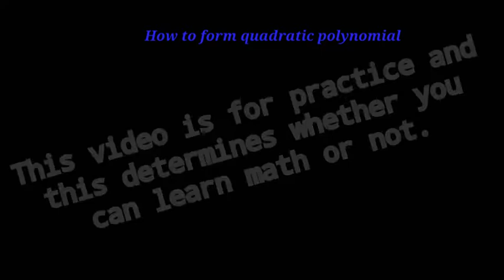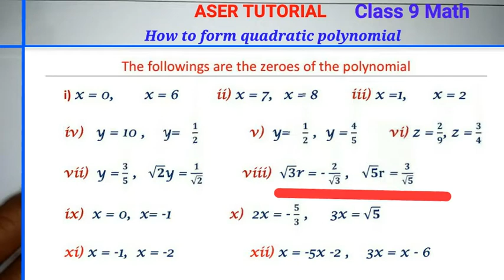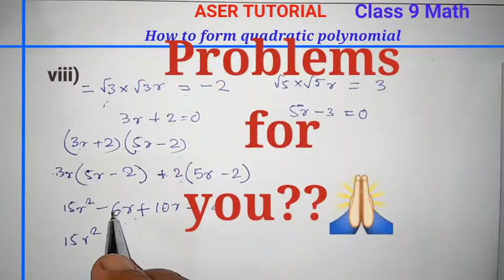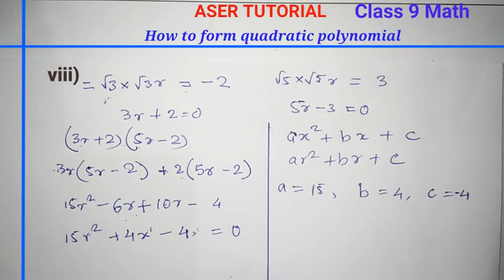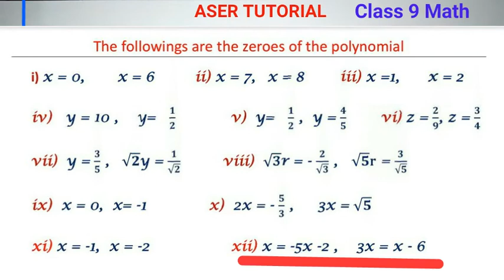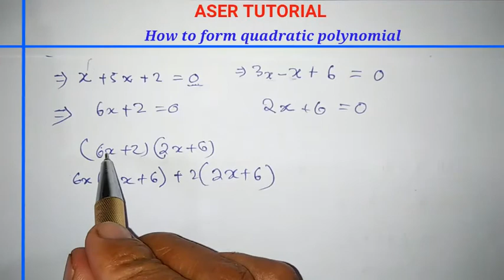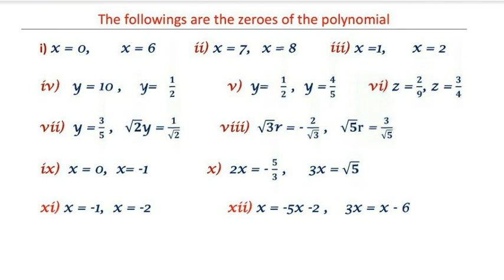Class 9 math|Chapter 2|quadratic Polynomial|C9M2.Aser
Hello Friends
All links are available below👇👇👇👇👇👇

V-11, Ex 2.3 Related learn how to divide Cubic polynomial by linear polynomial

Your Lesson Ends Here